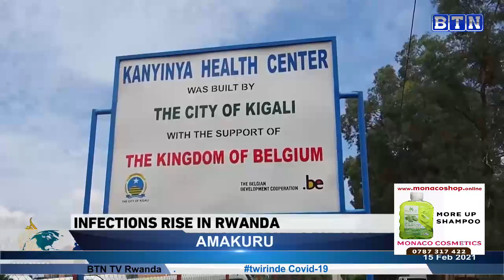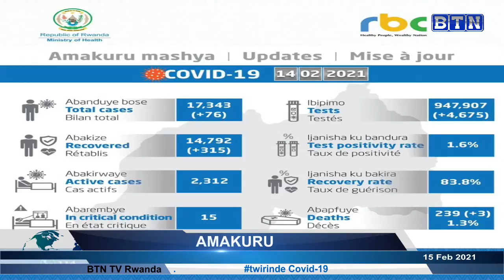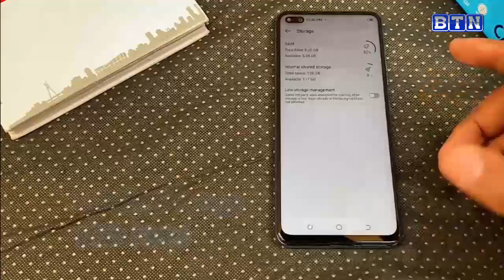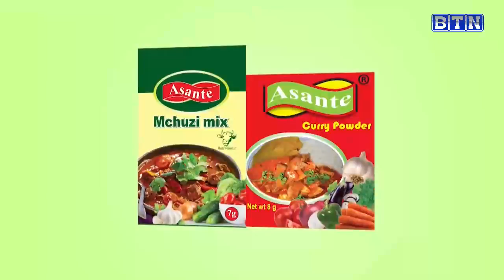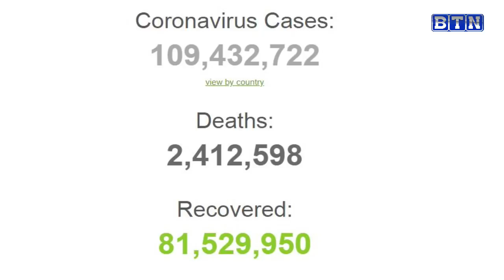AMAKURU YA SAA SITA 15/02: Gatsibo: umukobwa yakuyemo inda y’amezi9 ata uruhinja mu musarani